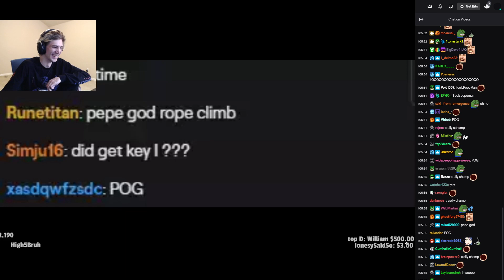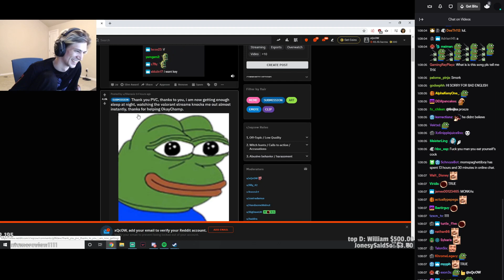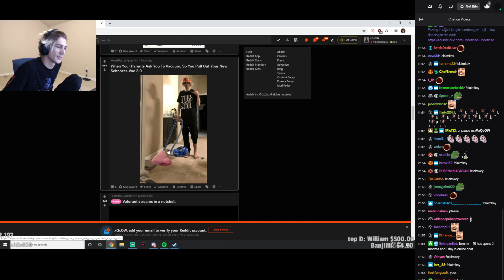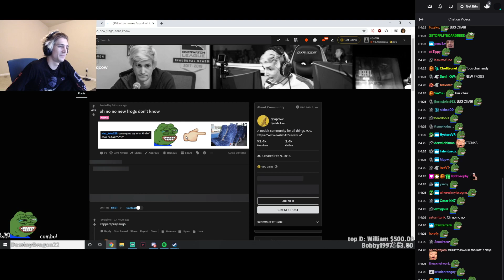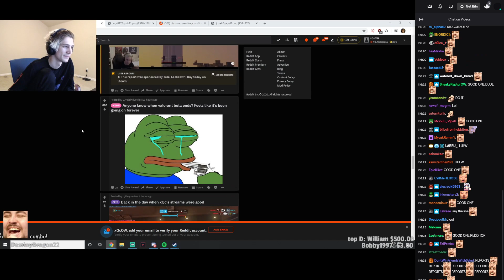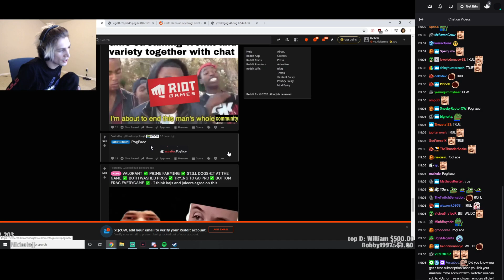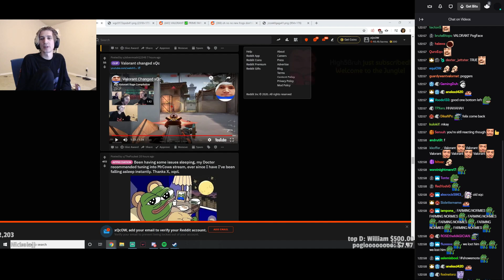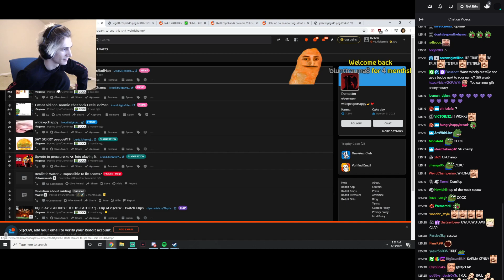xQc reacts to His Reddit | 13-04-2020 (with chat)